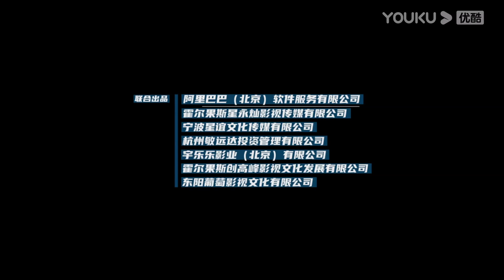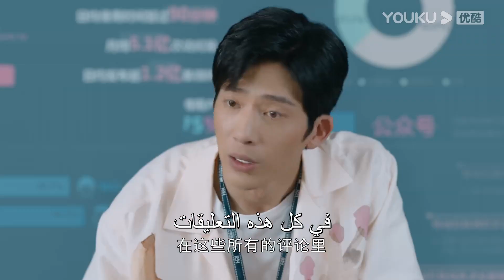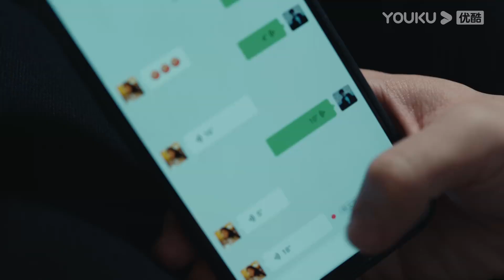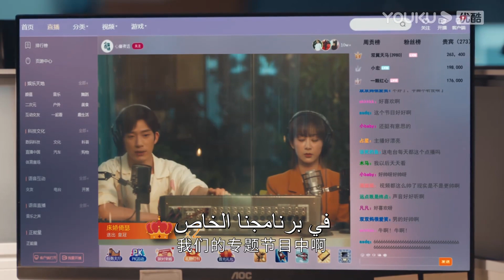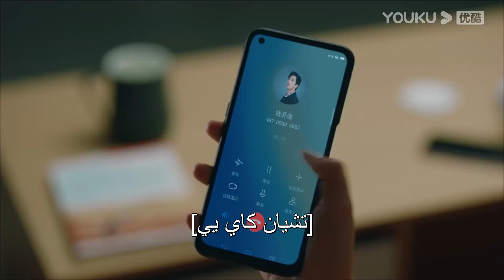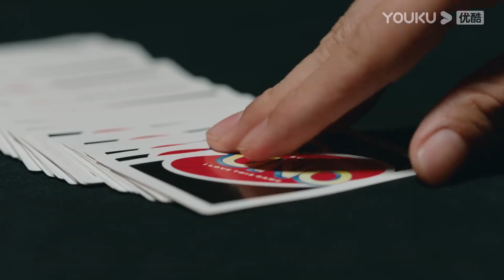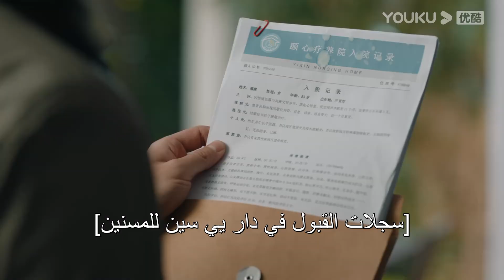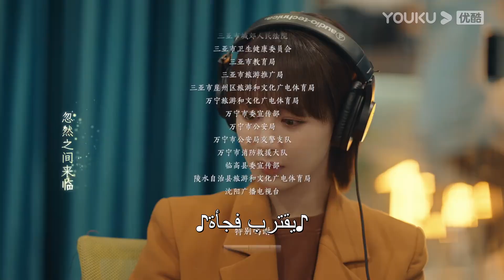"الطبيبة النفسية"｜الحلقة 16｜يانغ زي/جينغ بو ران/وانغ جيا/جيان رين زي｜دراما التشويق الرومانسية｜YOUKU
لفتح المزيد من المحتوى المتقدم 【الطبيبة النفسية】لقد عانت مهنة عالمة النفس خه دون من تأثير كبير. التقت خه دون، التي كان مكتئبة، بشكل غير متوقع مع فو جيا هوي وتشيان كا يي، وتحت إصرار تشيان كاي يي، شارك الاثنان في استضافة برنامج إذاعي لعلم النفس العاطفي، وكان لدى تشيان كاي يي حب سري. بينما يعمل البرنامج الإذاعي بسلاسة، أصبح تشغيل استوديو خه دون استوديو الإرشاد النفسي أكثر انشغالا. ومع ذلك، في هذا الوقت، تعرض معلم خه دون، جي مينغ تشونغ، لفضيحة. في طريقها للعثور على الحقيقة لمعلمها، اكتشفت خه دون السر المجهول لمعلمها. تسببت سلسلة من الأحداث في عودة هورتون للقلق أثناء النوم.

الممثلون: يانغ زي/جينغ بو ران/وانغ جيا/جيان رين زي/هوانغ جو/ني بينغ/زانغ جو نينغ/ما سو/يانغ تونغ شو/ليو شياو هاي/زانغ ياو/زانغ هاي يو/زانغ رو نان/داي وين وين/هان هاو لين/زانغ زي ران/يانغ شين مينغ/يانغ يو تينغ/لين بينغ/لي مينغ/تيان يوان/شيه تشنغ ينغ/تشن شي شو/شين هاو/بينغ غو تشانغ/يوان مان/لو يو بنغ/لي بينغ هوي

الحلقات: 40